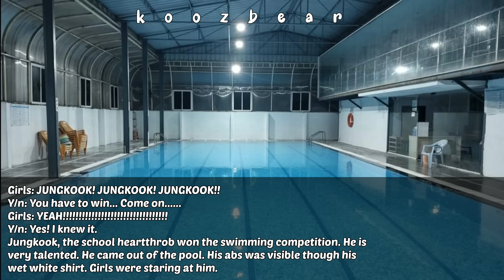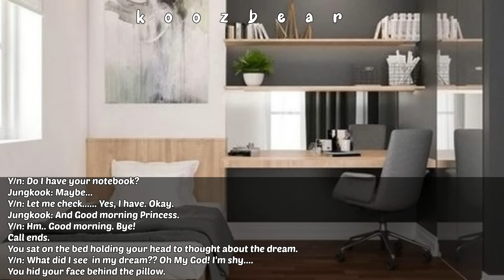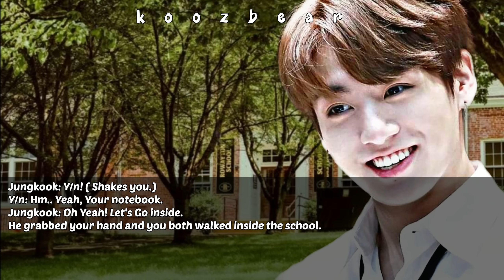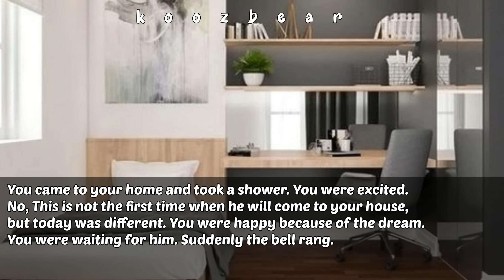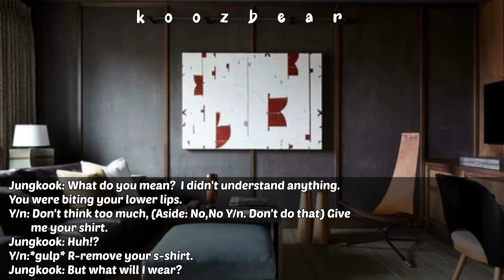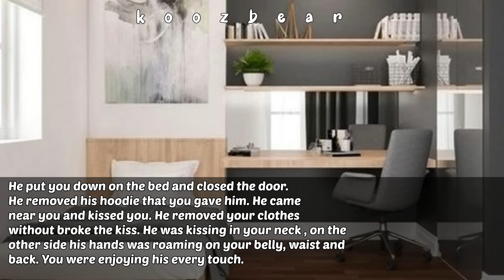♡ When You Saw Your Name Tattooed On His Chest ♡ ||Jungkook Oneshot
It's Made for only entertainment purposes. I know my limits. I hope you enjoyed this video. ☺. I purple you 💜♥.